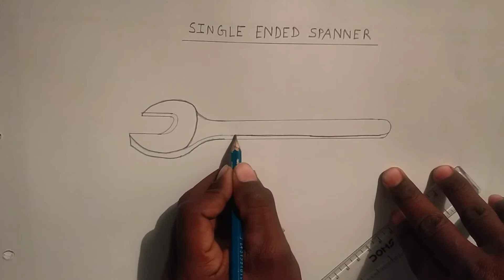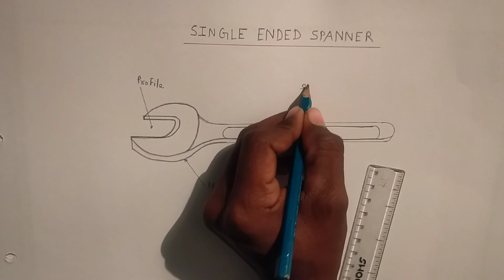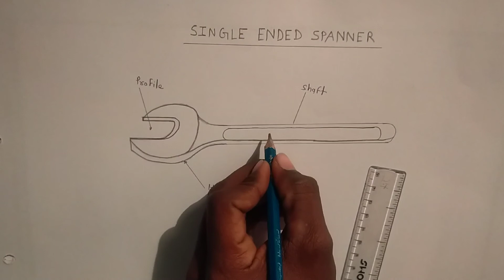Iti ed single ended spanner,iti single ended spanner drawing,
Iti ed single ended spanner,
iti single spanner,
ed single ended spanner,
iti spanner,
how to draw single ended spanner,
पट्टी पाना कैसे बनायें,
Iti ed single ended spanner drawing,
drawing ed single spanner,
Iti ed drawing single ended spanner 2021,iti imp drawing,
spanner ed drawing,iti help,
itihelp,ITI HELP,
ITI ED SPANNER DRAWING,
iti single side spanner drawing,
single ended spanner iti ed drowning,